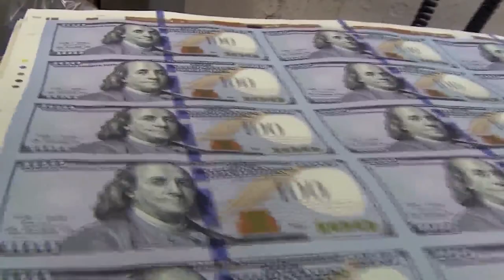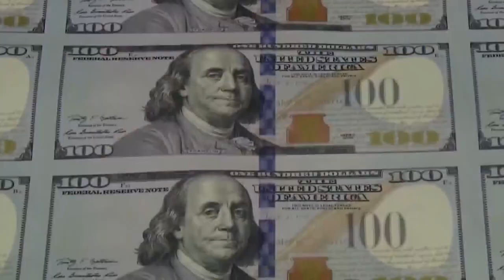Mayor Jones ready to invest $150M in Road to Economic Justice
A multi-million-dollar announcement from Mayor Tishaura Jones Monday morning means $150 million in American Rescue Plan funds will be invested in north St. Louis.